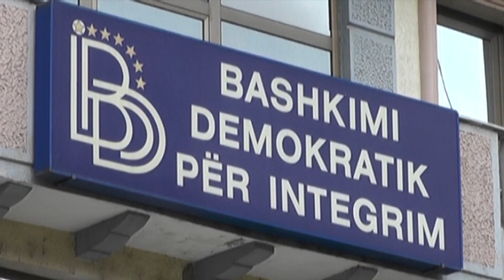Села или Таравари? – кој и да го добие партискиот печат, ДУИ нема да има никаков бенефит